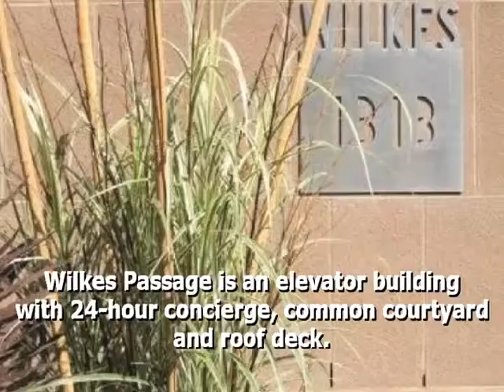Dramatic Loft Home in Wilkes Passage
1313 Washington Street- Unit 606, Boston, MA 02118
Steven Cohen
Dramatic loft style home with huge living/dining space with windows across the front filling the space with light. Chef's kitchen with stainless steel aplliances, stone counters and center island. Spacious master suite with luxurious en suite bath plus second bedroom or den and additional office and another full bath. Includes street level tandem garage parking space S15 for two in concierge, elevator building with common courtyard and roof deck.
MLS: 70896214
Price: 1,175,000
Bedrooms: 2
Bathrooms: 2
Sq Feet: 1819
Year Built: 2002
# of Floors: 1
Garage Size: 2